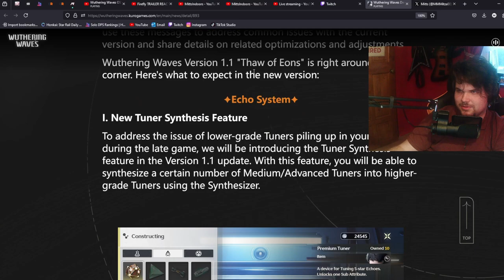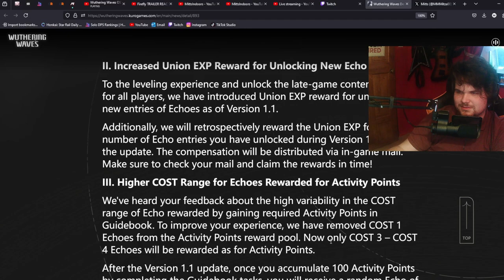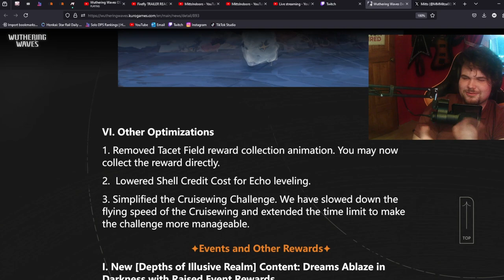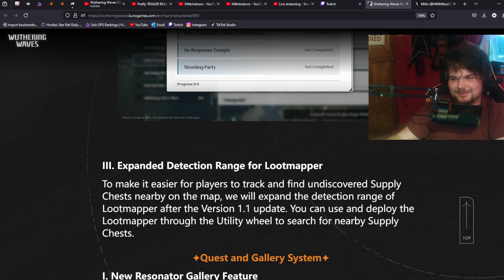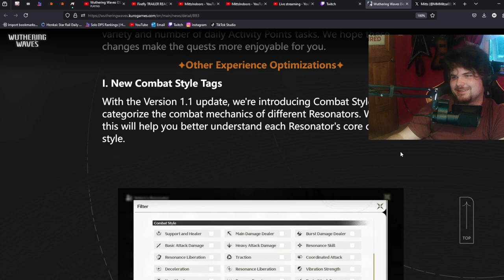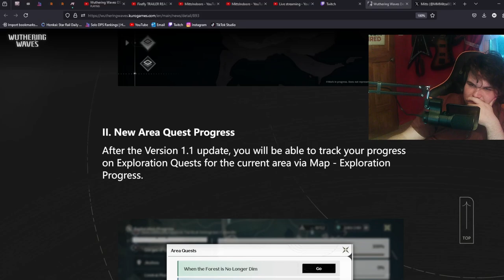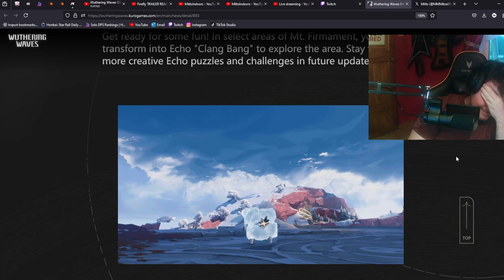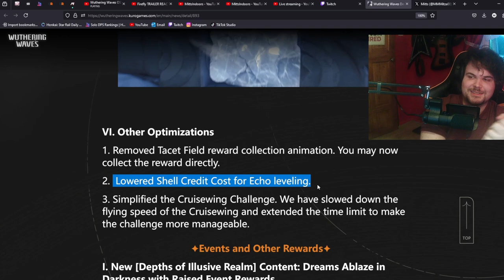Devs Listened But... Is It Enough? And Is It Too Late? | Wuthering Waves 1.1 Preview Developer Notes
hmmmmmmmmmmmmmmmmmmmmmmmmmm